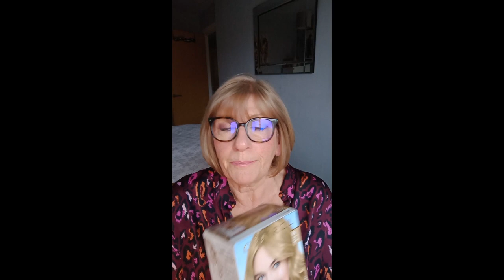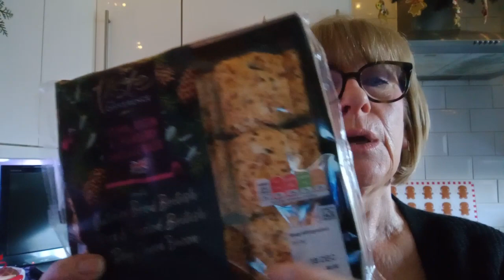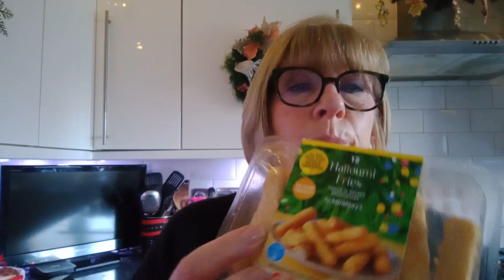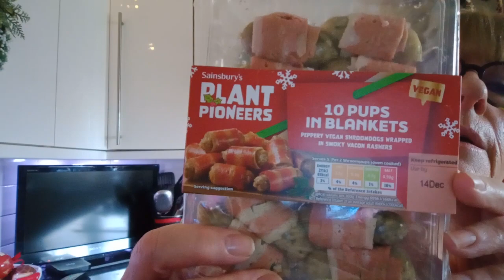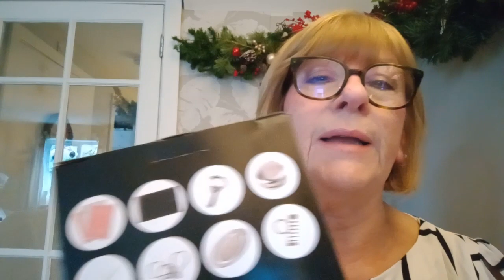Avon makeup, a little bit of food shopping and a mini try on!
After a busy few days I have finally got this video together, this week I have some Avon makeup to show you, a few bits from my food shop and a mini try on!